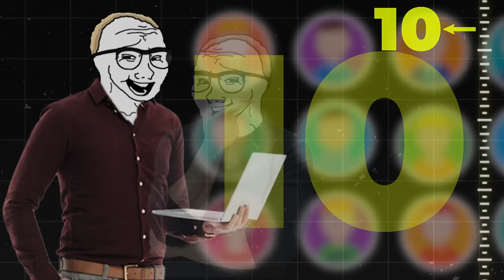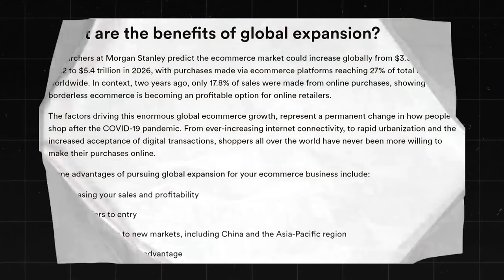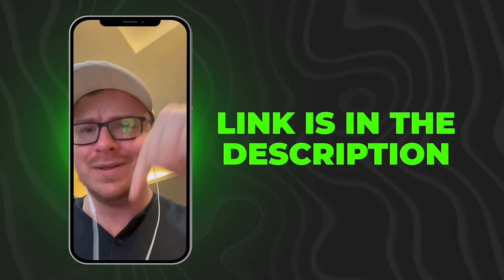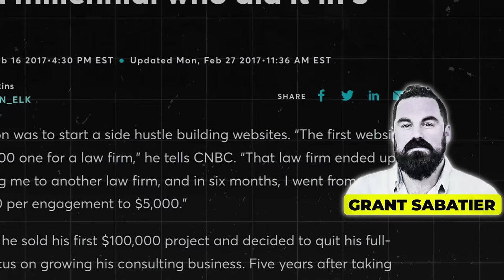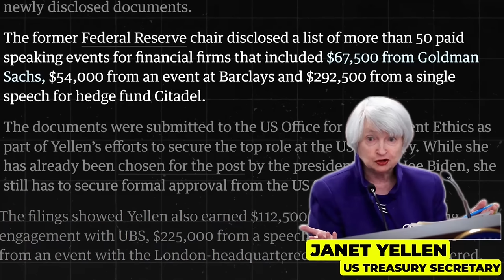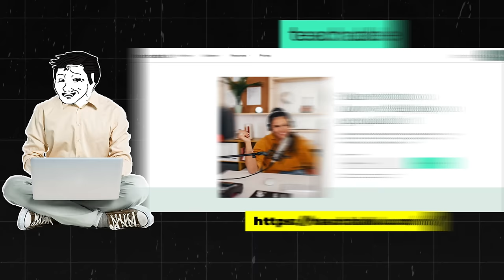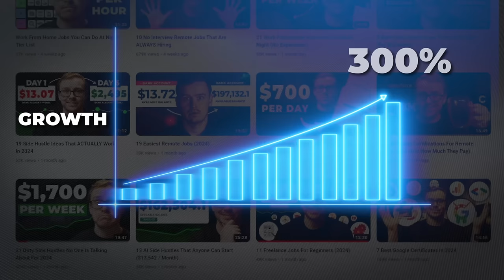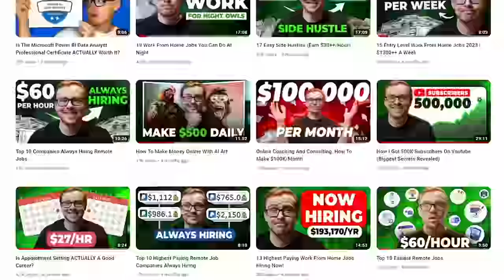15 Income Streams That You Can Start In 2024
Start earning money this year by watching this video about the 15 income streams that you can start in 2024. If you want to double your income or look for ways to earn money, I’ll share with you some of the best income streams that you can start right away.

From leveraging your passions and hobbies to exploring unconventional avenues, discover these money-making opportunities that you can do to earn money. Start generating your extra income now and achieve financial freedom this year!